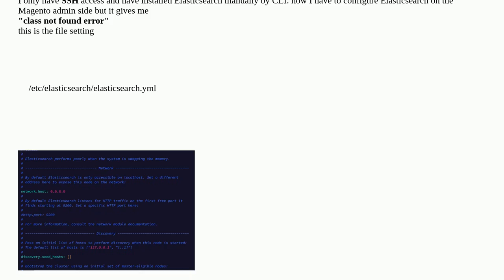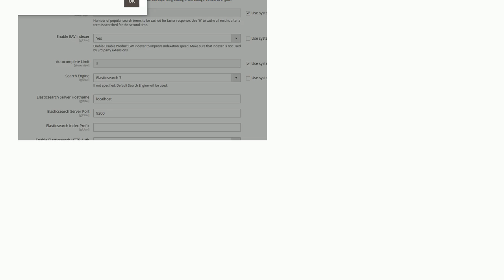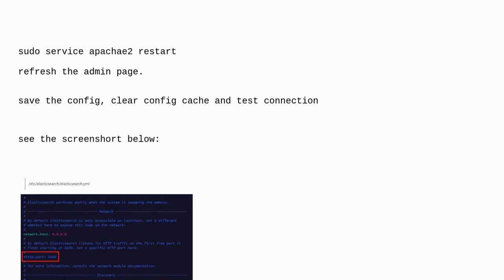Magento: How to configure elasticsearch on aws instance?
How to configure elasticsearch on aws instance?

A special thanks goes out to the community

  elasticsearch magento-2.1 devops magento2 aws